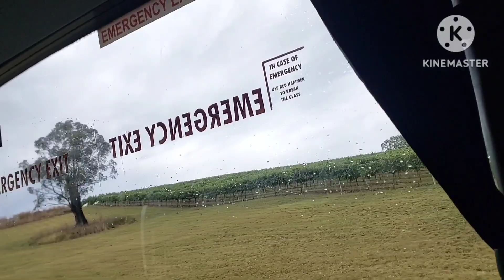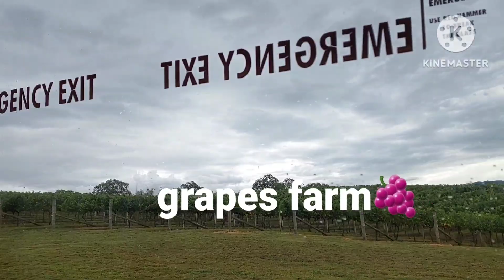Educational Tour @Blue Mountains🇭🇲